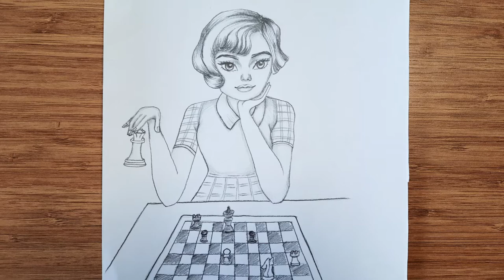How to Draw a Girl Playing Chess ~ Easy, Step by Step~ Queen's Gambit Drawing Tutorial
In this video I wanted share with you a tutorial on how to draw a girl playing chess and our model today is Beth Harmon from The Queen's Gambit series.